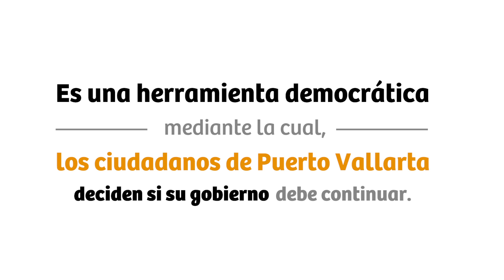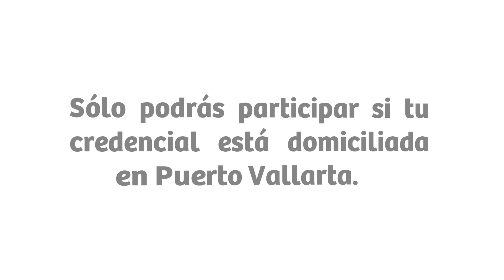¿Qué es la Consulta Ciudadana?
La Consulta Ciudadana, es una herramienta democrática mediante la cual, los ciudadanos de Puerto Vallarta deciden si su gobierno debe continuar.